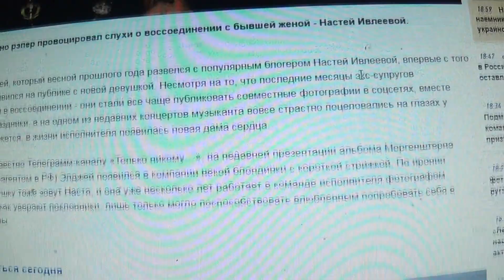Портящийся продукт покрывается плесенью. Вся плесень тусуется в Дубае